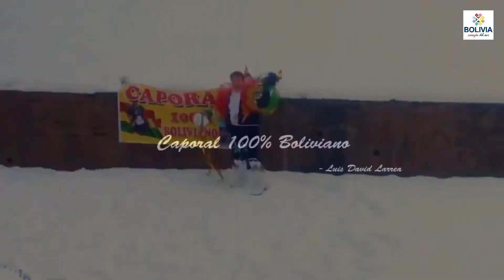UNO DE LOS CAPORALES MAS PATRIOTAS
FOLCLORE DE BOLIVIA, RITMO CAPORAL.
DIA MUNDIAL DEL CAPORAL